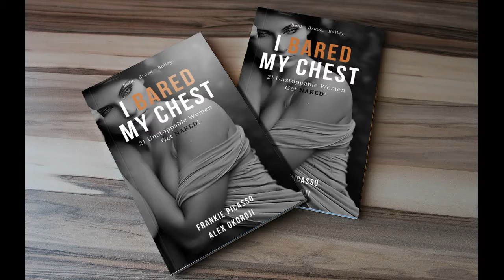Unstoppable Strength & Social Impact - Every Day is a New Day w/ Kim O'Neill & Guest Frankie Picasso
Every Day is a New Day - w/ Kim O'Neill & Guest Frankie Picasso
EPISODE: "Unstoppable Strength & Social Impact" (Aired 11/1/17)

Typically airs every Wednesday @ 7PM PST / 10PM EST on BBSRadio.com Station 2
*** Facebook Lives air @KimONeillCoaching

FRANKIE'S BIO:
FRANKIE PICASSO is a Canadian Social Preneur, Talk Show Host, Artist and Champion for Change who has been transforming lives and influencing culture for the past 30 years. Frankie is also: the Founder of The Good Radio Network, a socially conscious radio platform that is a vehicle for social impact and change; a Huff Post contributor; a member of the Canadian Association of Journalists, Women's Economic Forum and the Evolutionary Business Council.

Professionally, Frankie is a Certified Life, Business and Master Coach Trainer, Hypnotherapist, Author, Artist, and Human Rights Activist, whose Unstoppable Brand allows her to specialize in the Impossible!

Frankie was recognized as one of the “50 Great Writers you should be Reading in 2015!” for her book *Midlife Mojo*. She is also the author of *NO BULL Allowed* and her 3rd book, an anthology she co-authored titled *I Bared My Chest - 21 Unstoppable Women get Naked*, which is tied to the IBMC Global Charity, will be released on October 25th, and is something she is insanely proud of.